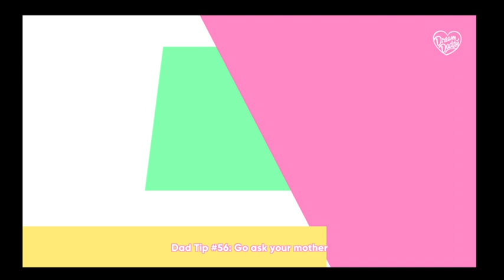Dream Daddy (part 19) Ogling Over Pictures of Myself in a Weird Way